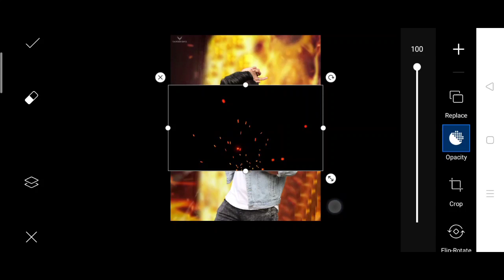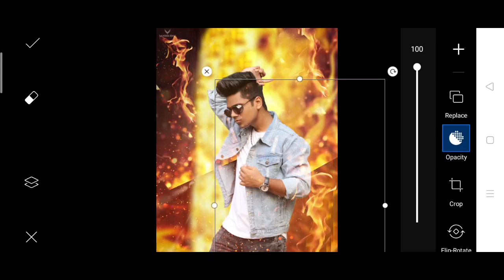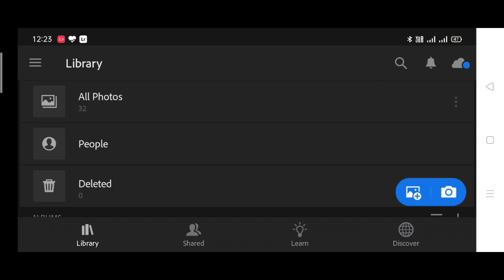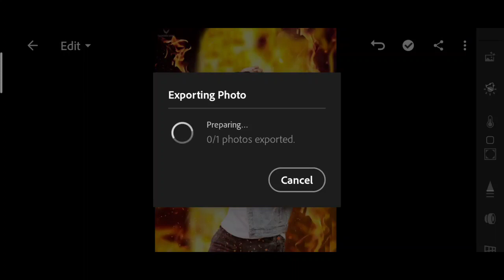Taukeer editz new fire photo editing in PicsArt | taukeer editz fire concept | how to fire editing